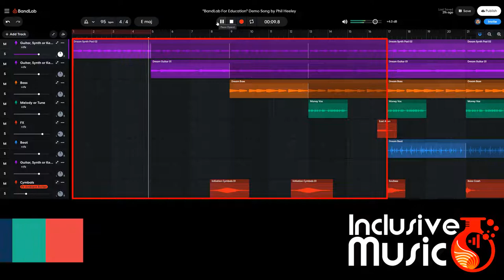Extracts from BandLab for Schools - Demo Song - The Introduction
💖GarageBand For Schools USE CODE youtube50off
🎈GarageBand For Life USE CODE youtube50off

Here's a quick example of how an Introduction to any song can be constructed by using 4-5 samples, building up over 16 bars. Just bring in each sample every 4 bars for an effective build-up Crescendo.

Creating an introduction in a song is an important part of the songwriting process, as it sets the tone for the rest of the composition and helps to capture the listener's attention right from the start. Here are some tips on how to create an introduction for a song:

Consider the mood: Think about the overall mood and atmosphere you want to create with your song, and use that as a guide for your introduction. For example, if you're writing a happy, upbeat song, you might want to start with a catchy melody or rhythm that makes people want to dance.

Use an instrumental hook: An instrumental hook is a catchy riff or melody that can grab the listener's attention right from the start. You can use this hook as the basis for your introduction, building it up with different instruments and layers as the song progresses.

Start with a vocal hook: Another way to grab the listener's attention is to start with a strong vocal hook, such as a memorable phrase or melody. This can be repeated throughout the introduction to create a sense of familiarity and anticipation.

Experiment with different structures: There are many different ways to structure an introduction, so don't be afraid to experiment with different approaches. For example, you could start with a quiet, understated section and then build up to a more dynamic chorus, or you could jump right into a powerful instrumental section before introducing the vocals.

Keep it concise: Finally, remember that an introduction should be relatively short and to the point, typically lasting no more than 30 seconds to a minute. This gives you enough time to set the tone and grab the listener's attention, without dragging on for too long and risking losing their interest.

💚Teachers get the complete Video Songwriting Course -
"BandLab For Schools" for your class with lesson plans, PDFs, Lyric Writing, Quizzes and much more.

💙 Get the complete "BandLab For Beginners" Songwriting Video Course FREE for 7 days then from just £4.97 a month

(❤️ ω ❤️)(❤️ ω ❤️)(❤️ ω ❤️)(❤️ ω ❤️)(❤️ ω ❤️)(❤️ ω ❤️)(❤️ ω ❤️)

I am a great believer in the power of profiling helping us to understand our innate abilities. I have found this test incredibly useful as it will tell you what your natural talents are and what type of work naturally suits you most. It can also be a guide for how to build your teams and relationships, and how to increase your overall wealth. Let this be the beginning of a transformational journey. Find out how to learn, lead, live and love in your natural way, and how to grow the genius inside you.

Created by PhilHeeley